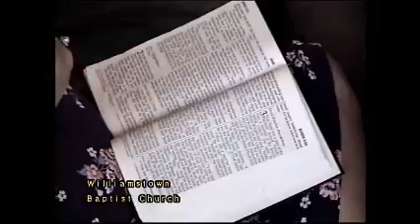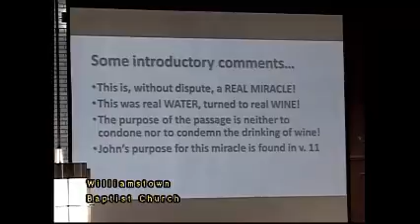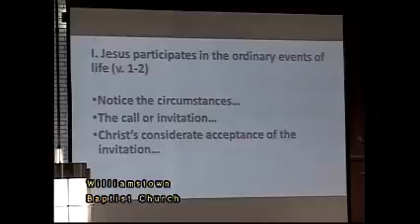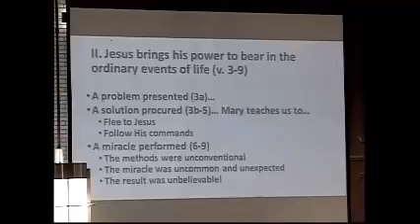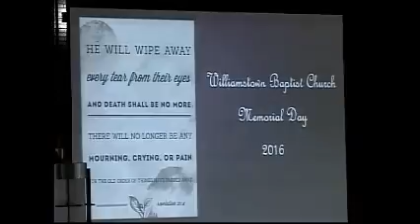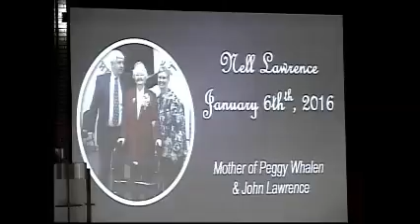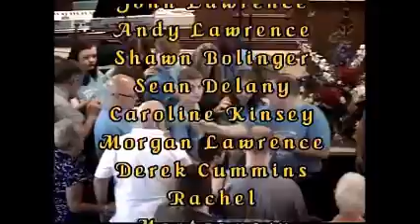WBC 052916 Pastor Terry Leap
Williamstown Baptist Church  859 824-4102
Pastor Terry Leap
Video Edited and Uploaded By Jeff A. Jackson